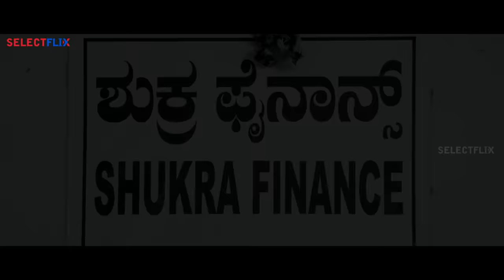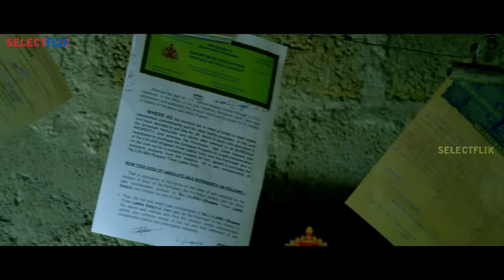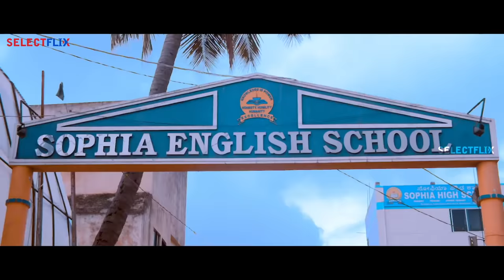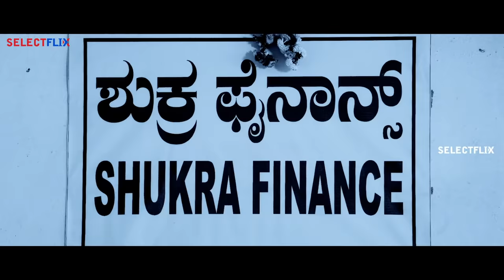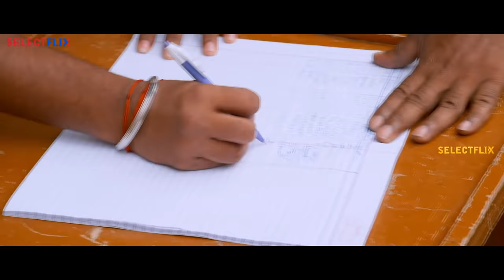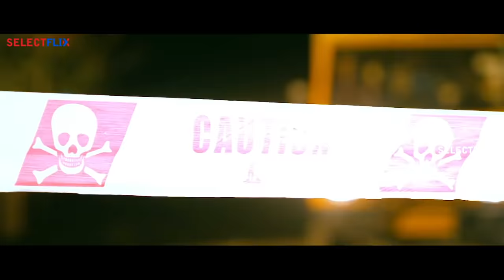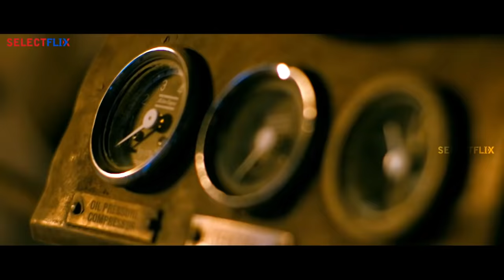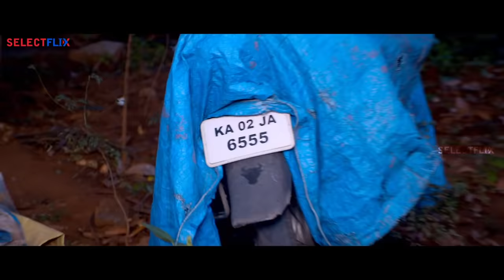Main Rowdy Hoon [Naa Pantaa Kano (Hindi Dubbed)] - Full Movie | Anup | Ritiksha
Arjun and his two friends are small-time criminals who make a living out of conning people but later their plan to carry out a big heist goes awry and lands them in trouble.

Cast: ANUP, RITIKSHA, IRFAN
Director: S.NARAYAN
Lyrics: S.NARAYAN
Producer: SUBRAHMANYAM K
Banner: DEVASENAA AARTS

Also You Can:
'LIKE' us on Facebook: